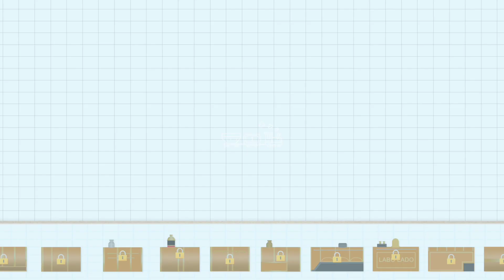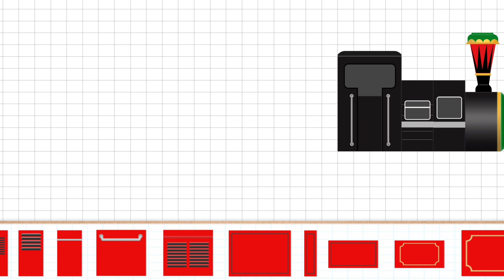LABOChristmas Train Game For Kids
Christmas Train Game For Kids

Details

Xmas train game for kids. Train builder for train fans.
Labo Christmas Train is an app designed for kids to enhance their imagination and creativity. It offers a virtual sandbox where children can build and play with brick trains, providing them with an amazing train building and driving experience.

With Labo Christmas Train, children can create unique trains by assembling colorful bricks like a puzzle. They have access to over 60 classical locomotive templates ranging from old steam trains to powerful diesel locomotives and modern high-speed trains. Additionally, they can use various brick styles and train parts to design entirely new models.

Once the train has been built, children can embark on exciting adventures on the railway. This game provides endless possibilities for kids to explore their creativity while having fun building and driving their own personalized trains.

- Features:
1. Two design modes: Template Mode and Free Mode.
2. Access to classical locomotive templates in Template Mode.
3. Choose from various brick styles, locomotive parts with over 10 colors available.
4. Includes classical train wheels and a wide selection of stickers.
5. Enjoy building amazing railways with built-in mini-games.
6. Share your trains with other players, browse or download trains created by others online.

Labo Lado is dedicated to developing apps for kids that inspire creativity and pique curiosity. It doesn't collect any personal information or include any third-party advertising.

- Summary
Children love transportation games, car games, train games and railway games. Labo Christmas Train is a digital train toy, train simulator and train game for kids. It's an excellent game for kids and preschool. In the app, You will become a train builder and train driver. You can create trains or locomotives freely, or build classic locomotives from templates(George Stephenson's Rocket, Shinkansen High-Speed Train, Big Boy, Bullet, Concept Train, Monster Train, Metro, etc.). You can race your train on the railways. Labo Christmas Train is a game for train fans and locomotive fans. It's a train game that train fans. It's a game for boys 5+ and girls 5+